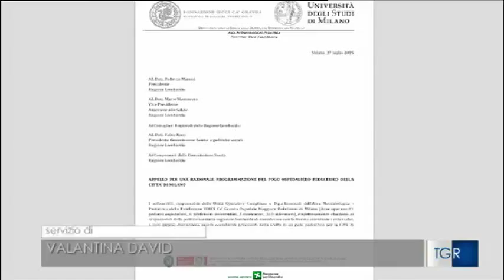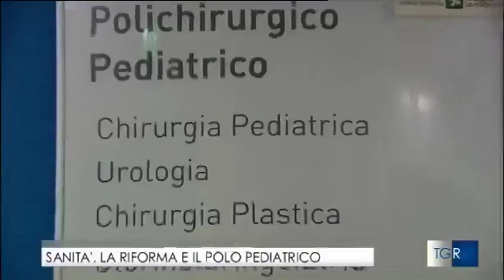Il Policlinico di Milano, polo pediatrico d'eccellenza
Mentre in Lombardia si sta ridisegnando la "mappa" degli ospedali che assistono i bambini e le donne in gravidanza, a Milano continua a lavorare la Fondazione Ca' Granda Policlinico, che con le sue Cliniche Mangiagalli e De Marchi assicura da anni un livello di cura tra i migliori d'Italia. E non è un caso se da sempre è chiamata "la culla dei milanesi".
Il tema è trattato in questo video, pubblicato su TGR Lombardia del 22 agosto 2015, edizione delle 14.00